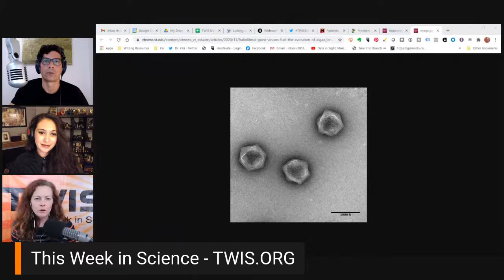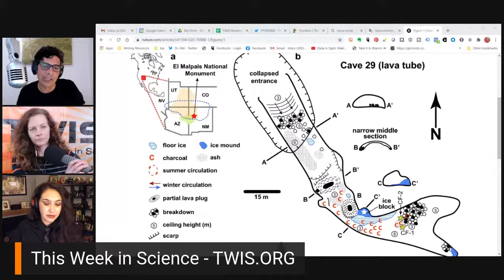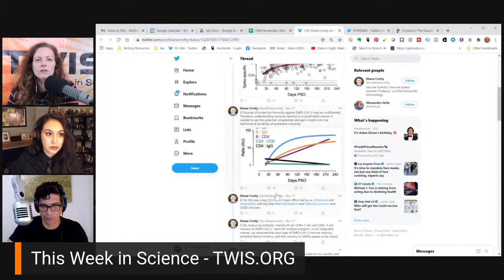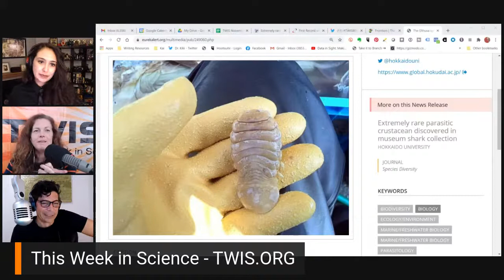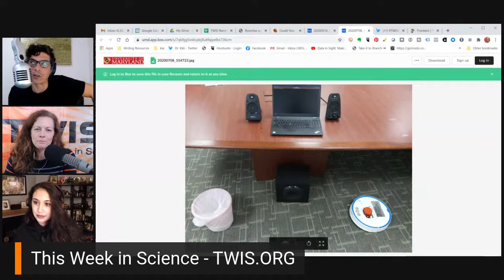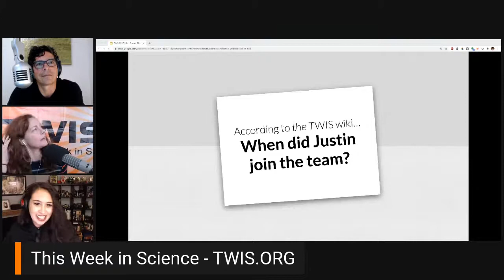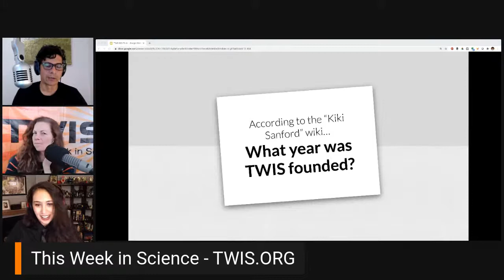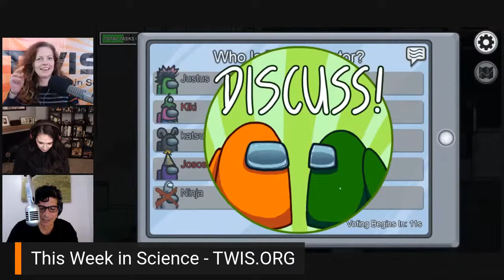This is OUR 800th Podcast Episode!!!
We're pulling out all the stops and CELEBRATING our Episode #800 — YAY! — of This Week In Science (TWIS), with, as always, your hosts, Dr. Kiki, Blair & Justin!

(0:00) - Recording Start
(6:38) - Intro, Dr. Kiki
(7:16) - Disclaimer! Disclaimer! Disclaimer! - Justin
(9:36) - OLD-TIMEY Theme Music, Dr. Kiki
(10:04) - Actual Theme Music, Dr. Kiki
(10:38) - Opening "Good Science!" Greetings - with Dr. Kiki, Blair & Justin. Intros & Top Story Headlines.

(11:26) - Recording of The ORIGINAL Eps. #2 from UC Davis Radio, Dr. Kiki

(18:19) - Quick Science Bytes! —

(18:23) - Some like it hot (long-necked Dinosaurs), Dr. Kiki
(22:55) - Lurking in genomic shadows: How giant viruses fuel the evolution of algae, Justin
(29:25) - Zoo monkeys prefer traffic noise to natural sounds: study, Blair
(32:38) - Futuristic Climate Solution Could Spell Disaster For Earth's Own Defenses, Dr. Kiki
(39:11) - Geoscientists discover Ancestral Puebloans survived from ice melt in New Mexico lavza tubes, Justin
(46:03) - Macro and micro sleep architecture and cognitive performance in older adults, Dr. Kiki
See also - Healthy sleep habits help lower risk of heart failure
(50:49) - Dogs are sensitive to their owners' choice despite their own preference, Blair

(56:30) - COVID-19/Sars-CoV-2 Update

(57:48) - Fever, aches from Pfizer, Moderna jabs aren’t dangerous but may be intense for some, Dr. Kiki
(1:01:17) - More people are getting COVID-19 twice, suggesting immunity wanes quickly in some, Dr. Kiki
(1:07:47) - New England Journal of Medicine article on how China beat & held down Covid-19 — Covid-19 Notes: Rapid Response to an Outbreak in Qingdao, China, Dr. Kiki

(1:11:58) - Blair’s Animal Corner
(1:12:18) - Blair’s Animal Corner Theme
(1:12:39) - Zebra finches found able to remember up to 42 birds based on their vocalizations, Blair - htwotps://
See also - Zebra Finches Recognize the Calls of Over 40 Fellow Finches
(1:18:26) - Extremely rare parasitic crustacean discovered in museum shark collection, Blair

(1:25:44) - And we're at the break!

(1:25:59) - The new TWIS 2021 Calendars with Art by Blair are NOW AVAILABLE FOR PRE-ORDER ( This is also where you can find out about our Zazzle store ( and supporting us through Paypal ( and Patreon ( Tell more folks about TWIS ( And please leave great reviews for the podcast on iTunes ( More minions, please!

(1:27:17) - And we're back!

(1:27:18) - Small finlets on owl feathers point the way to less aircraft noise, Justin
(1:31:48) - Could your vacuum be listening to you?, Justin
(1:37:54) - Dr. Kiki waxes nostalgic and takes a walk down memory lane, with TWIS Minion suggestions of favorite moments from the past 15 years of TWIS, including some old recordings dusted off & played.

(1:59:50) - Blair leads a rousing, fun TWIS Trivia Game for everyone, from the past TWIS Show Notes & Wiki found at

(2:17:36) - Show wrap up.

(2:18:41) - Thank you’s to the Burroughs Welcome Fund ( and our Patreon Sponsors

(2:20:15) - NEXT WEEK: It's TWISgiving, y'all! Gobble, gobble!

(2:22:08) - End Theme

(2:25:39) - The After Show! — There's so much after-show. As Dr. Kiki logs into a Steam account... for games! Among Us, to be exact. Blair grabs her iPad to install Among Us and a huge on-line melee where we all played Among Us ensues. And much much more...